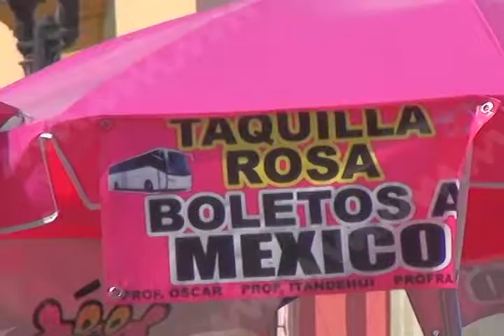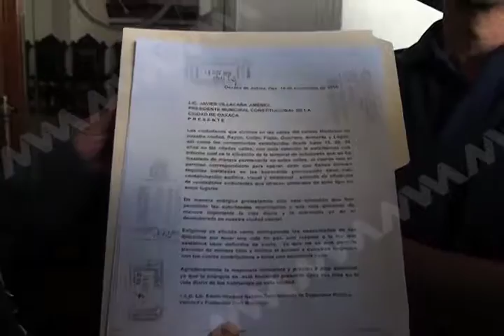Vecinos del Centro Histórico exigen trato equitativo en inspecciones a comercios informales